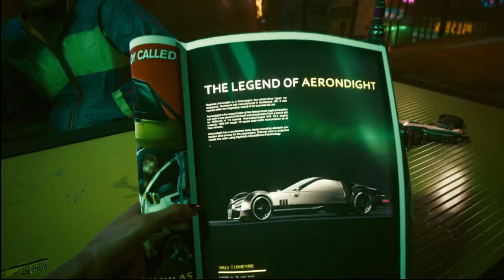LONGEST INTRO EVER! | Cyberpunk 2077 [02]